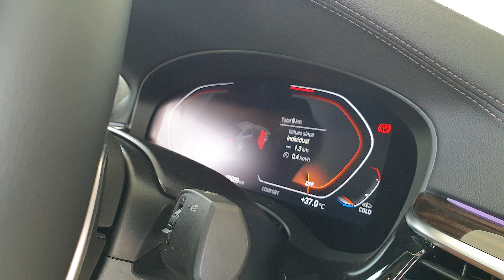New BMW 5 Series Facelift Launched | Exterior & Interior in 4K 60FPS | Bold Color